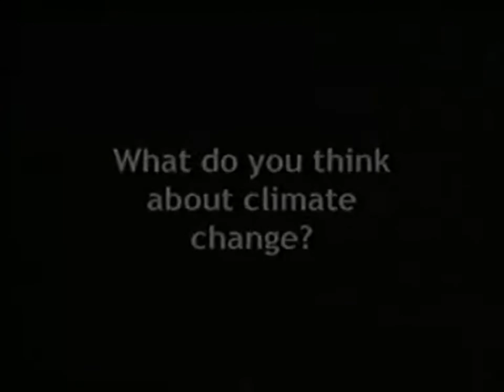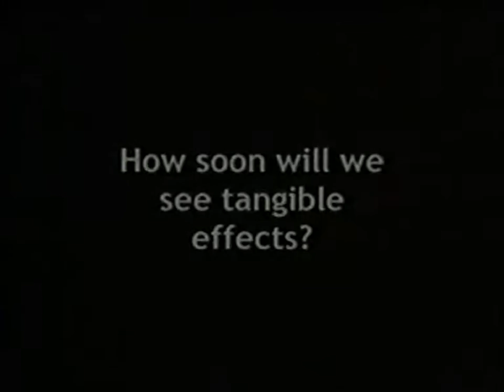James Lovelock on climate and nuclear energy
James Lovelock, author, inventor and originator of Gaia Theory, has inspired generations of environmentalists to take care of the earth so it will take care of us. In this video prepared for the American Nuclear Society, he explains his support of nuclear energy in a simple question and answer format.